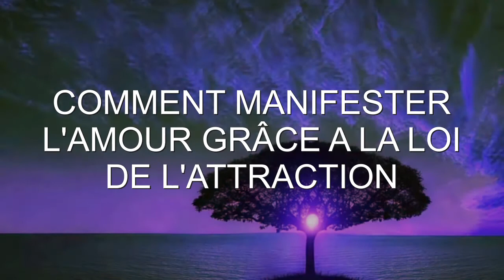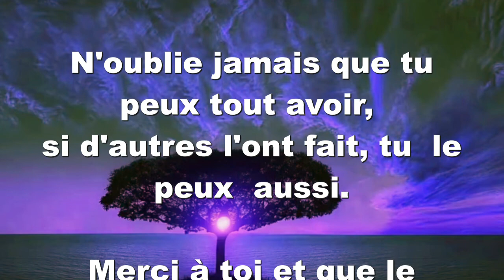Comment manifester l'amour grâce à la loi de l'attraction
Vous pouvez manifester de l'amour avec la personne spécifique que vous voulez, si vous croyez profondément que vous pouvez être avec elle. Lorsque vous croyez complètement que vous pouvez être avec la personne, vous serez une correspondance vibratoire à votre désir.
Vous ne cherchez pas à manifester une personne en particulier. Vous cherchez à manifester une relation avec une personne spécifique. La relation est votre désir, pas la personne.

Commencez par devenir calme et concentré à l'intérieur. Concentrez-vous sur ce que ce serait d'être dans une relation avec cette personne. Êtes-vous tendu, inquiet, effrayé ou douteux?
Si vous ressentez quelque chose de moins que bon, vous n'êtes pas à la hauteur de votre désir. Vous le bloquez en fait. Vous devez laisser aller ces énergies vibratoires inférieures. Libérez la tension, la peur et le doute.
Ne pensez à l'autre personne que si cela vous fait du bien. Si jamais vous vous sentez mal, pensez à autre chose.
Si vous pensez à la personne quand elle se sent mal, vous créez des instances où vous êtes un match vibratoire avec le fait de ne pas être avec elle.
Ne vous inquiétez pas de savoir s’il s’intéresse ou non à vous ou s’intéresse à quelqu'un d’autre. Lorsque vous faites cela, vous observez l’absence de relation amoureuse. Vous êtes tellement conscient de votre relation actuelle et de son absence, que vous vous tenez à l'écart de la relation que vous souhaitez.